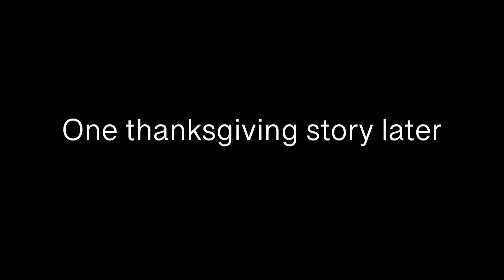A Bad Piggies Thanksgiving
The pigs are getting ready for their thanksgiving meal, but then the birds come in to only find out that their is a holiday called Thanksgiving. Leonard wants to tell them about Thanksgiving but but there is one important detail he must leave out!

Angry birds is owned by Rovio Entertainment